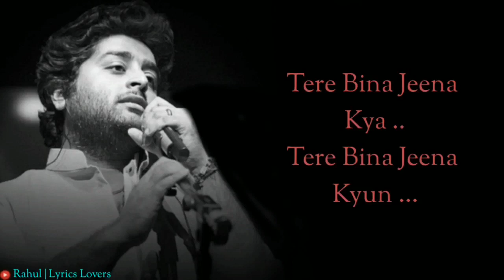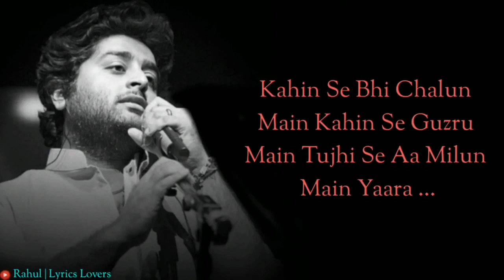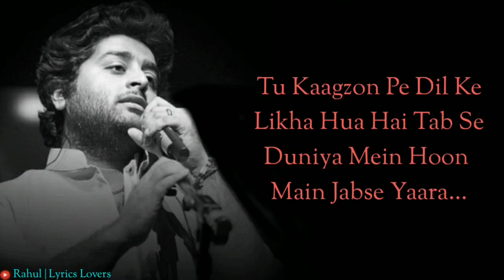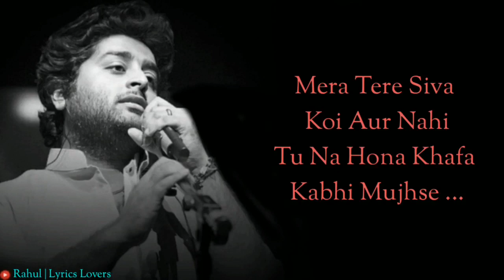Dhal Jaun Main Tujhme New Song 2019 With Lyrics Arijit Singh | Akshay Movie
‌Dhal Jaun Main Lyrics from Rustom starring Akshay Kumar and Ileana D’cruz: The song is sung by Arijit Singh, Aakanksha Sharma and lyrics written by Manoj Muntashir.

Song - Dhal Jaun Main
Singer - Arijit Singh, Akansha Sharma

Tere bina jeena kya
Tere bina jeena kyun (x2)

Tujhe kaise bataun yaara
Tere bin mujhpe kya guzre
Woh zindagi hai hi nahi
Jo tujhse judaa guzre

Dhal jaun main tujhme
Ghul jaun main tujhme
Mil jaun main tujhme yaara..

Mil jaun main tujhme yaara yaara..

Kahin se bhi chalun main
Kahin se guzru main
Tujhi se aa milun main yaara o..

Zara sa sirphira hoon
Zara sa bawra hoon
Jaisa bhi hoon tera hoon yaara..

Teri palkon tale meri saans chale
Meri saans chale tere dum se
Dhal jaaun main tujhme
Ghul jaaun main tujhme
Mil jaaun main tujhme yaara..

Tu kaagzon pe dil ke
Likha hua hai tab se
Duniya mein hoon main jabse yaara
Tu mera ho chuka hai
Dil phir bhi maangta hai
Har lamha tujhko Rabb se yaara

Mera tere siva koi aur nahi
Tu na hona khafa kabhi mujhse

do S.L.S.
S-subacribe
L-like and👍
S-share 📲